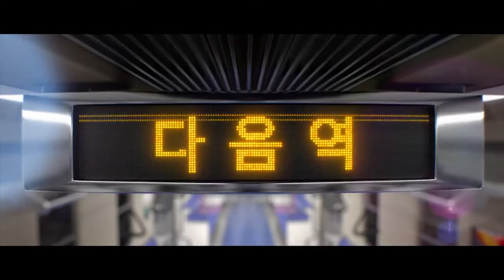LEAGUE OF LEGENDS CINEMATICAS